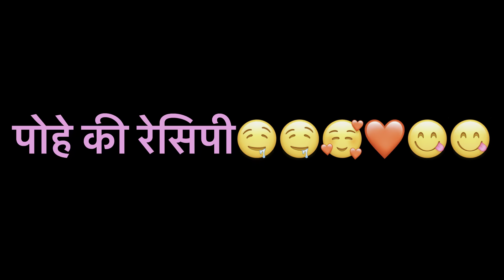सिंपल पोहे की रेसिपी😋😋❤️❤️🥰🥰//मज़ा आ गया🤤😋😋😋🥰🥰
सिंपल पोहे की रेसिपी😋😋❤️❤️🥰🥰//मज़ा आ गया🤤😋😋😋🥰🥰shortvideo